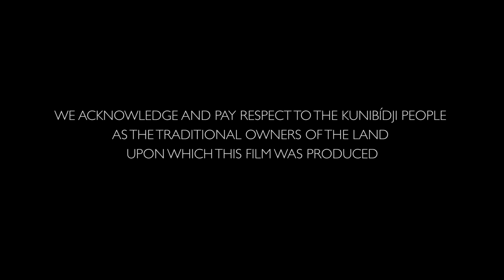Nardilmuk TEDxSydney 2018 | Films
Senior men Don Wilton, Jimmy Olsen and Stuart Ankin are traditional land owners along the north central Arnhem Land coastline. They lead a group of local men in a fishing enterprise, with the aim of keeping their community strong and protecting their country for future generations.

Featuring Don Wilton & Stuart Ankin
Directed by David Mason
Produced by Margaret Carew